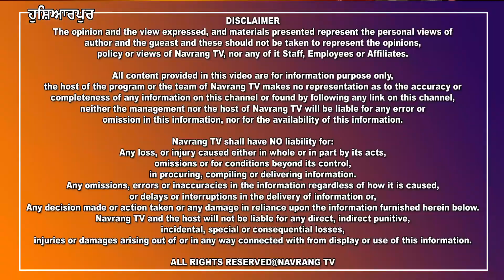ਠੇਕੇਦਾਰ ਨੇ ਮਾਲਿਕ ਤੇ ਲਗਾਏ ਪੈਸੇ ਨਾ ਦੇਣ ਦੇ ਬਦਲੇ ਗੋਲੀ ਚਲਾਉਣ ਦੇ ਦੋਸ਼